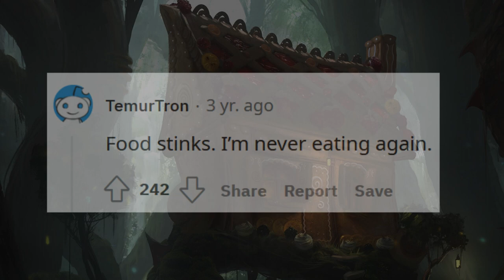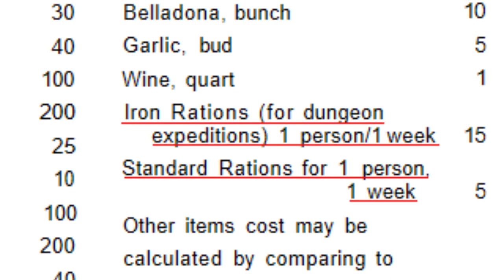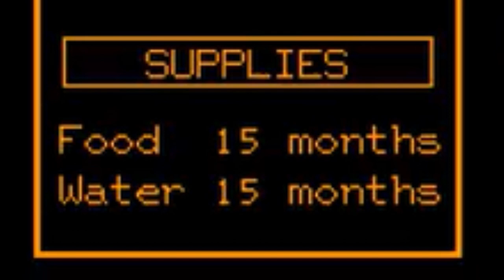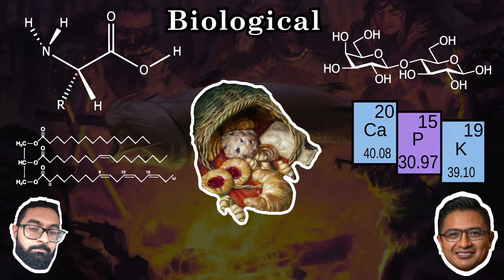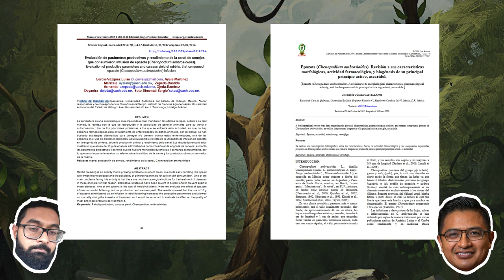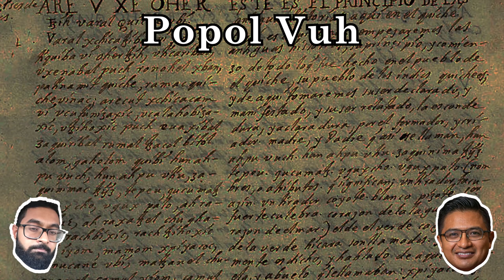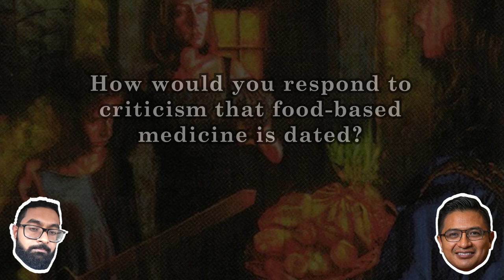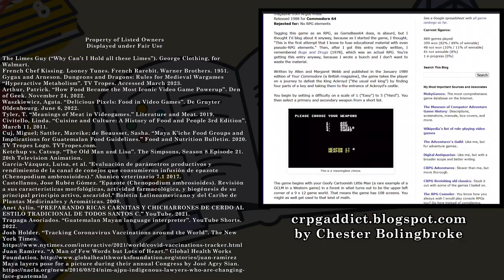Why the %!@# Does Food Heal You?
**CORRECTION**: at 12:00 the video references a concept named “histability”. This was a mistranscription of the word “digestability”. Sorry for the mistake!

Ever wondered why food tokens heal you? In this episode of Search Your Library, I trace the trope of "healing food" back through the history of gaming, then to the the traditions of indigenous Mayan food practice.

Featuring an interview with Miguel Cuj, Anthropology Ph.D. candidate at Vanderbilt University. Check out his research here:

Search Your Library is a series of video essays exploring Magic: the Gathering from an academic perspective. It features summarizes of historical literature and interviews with the next generation of scholars.

Song Credits

Track Name: Tuesday (Glitch Soft Hip-hop)

Track Name: When she's near me

Track Name: The Old Tower Inn